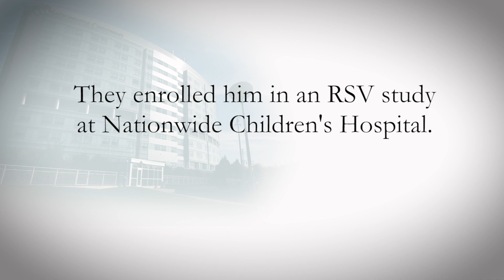Developing an RSV Vaccine: Honoring Baby Addy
Respiratory syncytial virus (RSV) is the most common cause of bronchiolitis and pneumonia in children younger than 1 year of age in the U.S., making it the most frequent reason for hospitalization in that age group. It's also a major cause of infant mortality worldwide. That's why research is so important. Drs. Mark Peeples, Asuncion Mejias, and Octavio Ramilo are scientists in the Center for Vaccines and Immunity at The Research Institute at Nationwide Children's Hospital who are developing a vaccine to prevent RSV infections. And you can help too. Watch one family's dedication to research after losing their child to the virus.